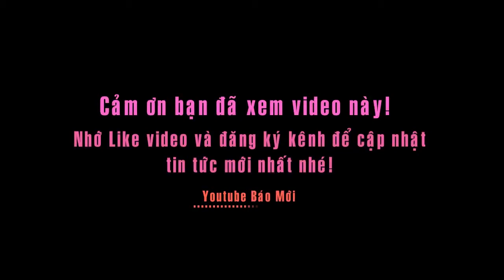Chuyến tàu Tết đoàn viên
Tin báo mới hôm nay , Chuyến tàu Tết đoàn viên.
Những chuyến tàu cuối năm âm lịch mang nhiều cảm xúc của những người con xa xứ.